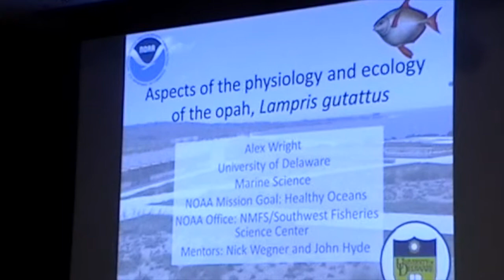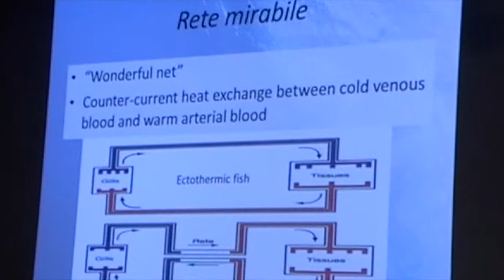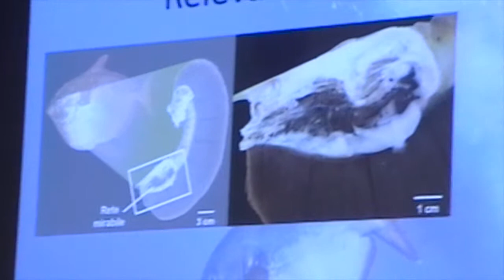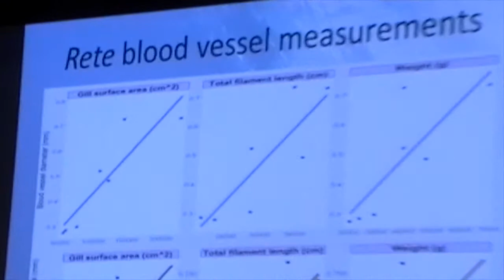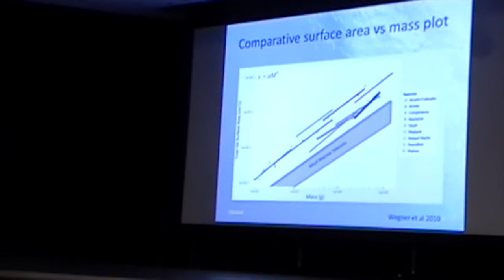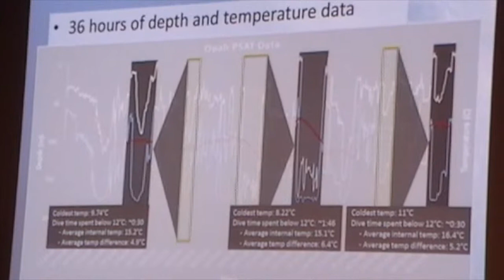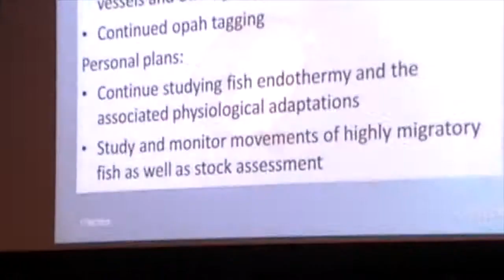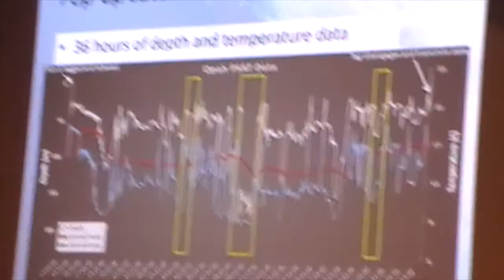Alex's research presentation on the Opah fish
NOAA presentation about the Opah Fish